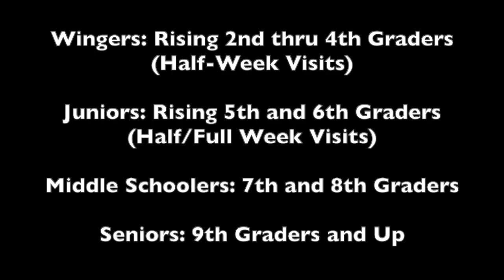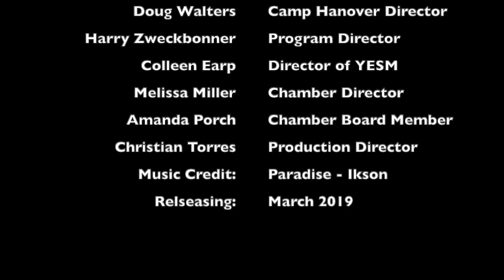Hello, Hanover: Episode 12 Back to Nature with Camp Hanover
In this episode, we get a peek into camp life. Camp Hanover’s 600-acre retreat center in Hanover’s Old Church area welcomes thousands of participants annually for overnight camps, day camps, company retreats and special events. There’s a full day ahead – a day of exploring, learning, hammocks, teamwork, goats, food, play, fellowship and likely a visit to the mud pit. Let’s go to camp!